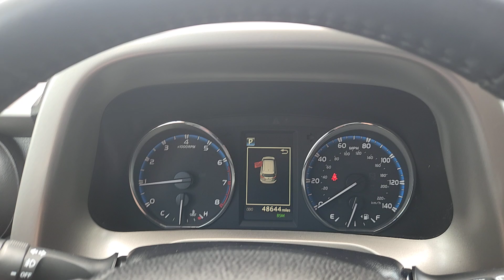2017 Toyota RAV4 Oaklawn, Chicago, Orland Park, Lagrange, Palos, IL P7754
Barcelona Red Metallic Used 2017 Toyota RAV4 Limited available in Oak Lawn, Illinois at Oak Lawn Toyota. Servicing the Chicago, Orland Park, Lagrange, Palos, IL area.

4320 W. 95th Street

**Bluetooth**Backup Camera**Our 2017 Toyota RAV4 Limited AWD sculpted in Magnetic Gray Metallic is an ideal choice for you and your on-the-go lifestyle with its ideal blend of utility efficiency and style! Powered by a 2.5 Liter 4 Cylinder that offers 176hp paired with a 6 Speed Automatic transmission that features ECO and sport modes. Pick your destination and get going with this All Wheel Drive SUV; youll love the smooth confident handling and will be smiling with the excellent efficiency of nearly 28mpg on the highway. Our popular crossover has sporty good looks that encourage you to get behind the wheel and expand your horizons!This Limited radiates premium good looks inside and out with a spacious cabin equipped to manage your daily grind. Appreciate a height-adjustable power lift-gate remote keyless entry SofTex trimmed seats and dual-zone automatic climate control. Next-level connectivity is close at hand with our Entune Premium Audio with integrated Navigation and App Suite that offers a high-resolution touchscreen incredible audio voice recognition an integrated backup camera and more!Designed to support your awareness and keep you out of harms way our Toyota Safety Sense combines a pre-collision system lane departure alert dynamic radar cruise control and other safety features. With dynamic good looks a get-it-done demeanor and optimal versatility our RAV4 Limited is a practically perfect choice! Save this Page and Call for Availability. We Know You Will Enjoy Your OAK LAWN TOYOTA Test Drive Towards Ownership! Ronnie Colosimo A Dealer You Can Count On!